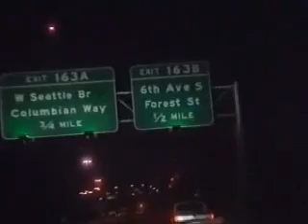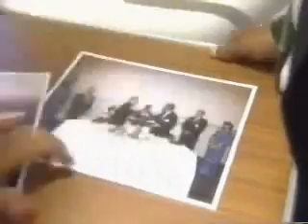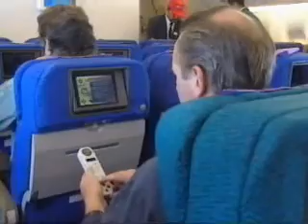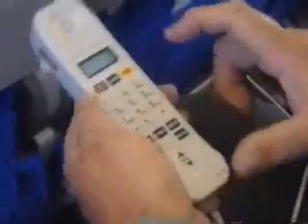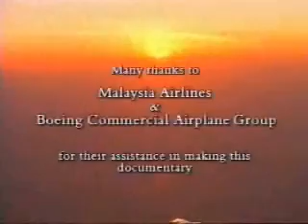MALAYSIA Nonstop: The Boeing 777 Story (Part 3 of 3)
Malaysia Airline's Boeing 777-200IGW (9M-MRA) 10 Years Anniversary of Great Circle Distance Without Landing record.

Uploaded this documentary just for the anniversary purpose.

On April 2, 1997, a Boeing 777-200ER, tail registration 9M-MRA (dubbed the "Super Ranger") of Malaysia Airlines, broke the Great Circle Distance Without Landing record for an airliner by flying east (the long way) from Boeing Field, Seattle, to Kuala Lumpur, Malaysia, covering the distance of 20,044 km in 21 hours, 23 minutes.